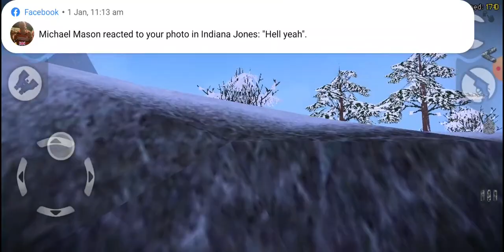Let's play Carnivores Ice Age: Wooly Mammoth (2022 review)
Next week: Titanis

Talking about 2022 in this video